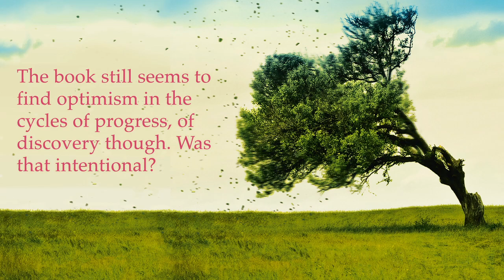Steven Carroll talks about his new novel Forever Young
Watch award-winning author Steven Carroll talk about memories, nostalgia and writing his beautiful new novel, Forever Young